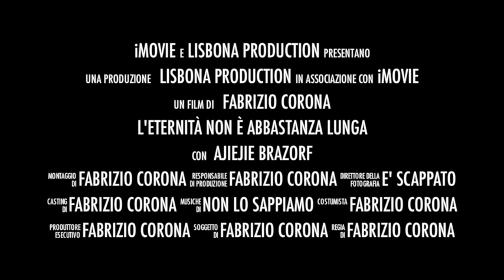Fabrizio Corona - Adesso al cinema con "Non ho pianto" (Trailer Ufficiale Ita 2013)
Il trailer della fuga del latitante Fabrizio Corona arrestato il 23 Gennaio 2013.

Fabrizio corona latitante nei cinema italiani con il suo ultimo lavoro "Non ho pianto"
Uscita prevista per l'autunno 2020